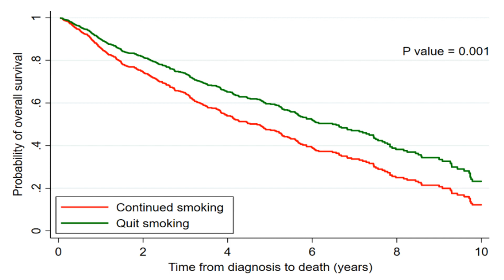Dr Mahdi Sheikh on quitting smoking after lung cancer diagnosis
Dr Mahdi Sheikh presents a new study on the benefits of quitting smoking for patients diagnosed with lung cancer. The study is based on a 15-year collaborative study between IARC and the N.N. Blokhin National Medical Research Centre of Oncology of the Russian Academy of Medical Sciences.

Patients diagnosed with lung cancer may feel discouraged to quit smoking, as they might think it is too late to quit once they have been diagnosed with cancer. These new results strongly suggest that patients with lung cancer who smoke can still benefit from quitting and they should be encouraged to quit by their care team at any time and at each visit after diagnosis, regardless of their tumour stage, treatment status, or smoking intensity.